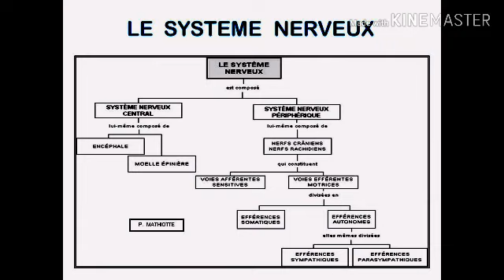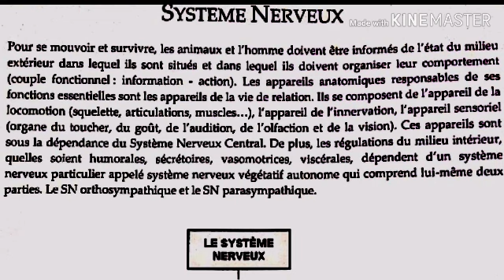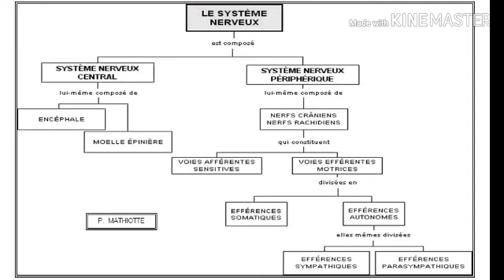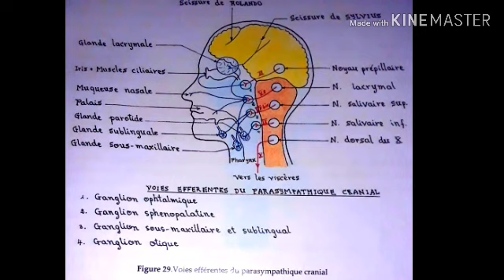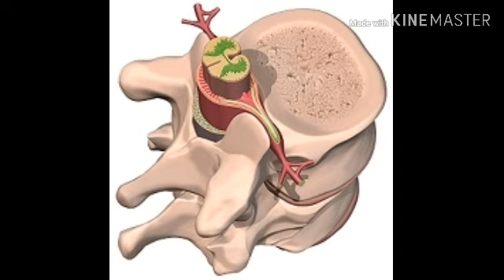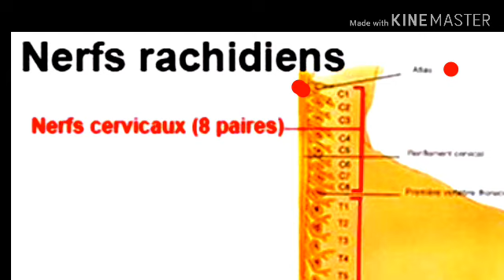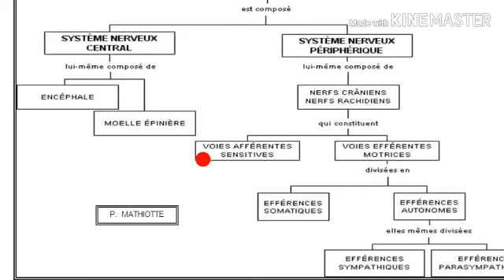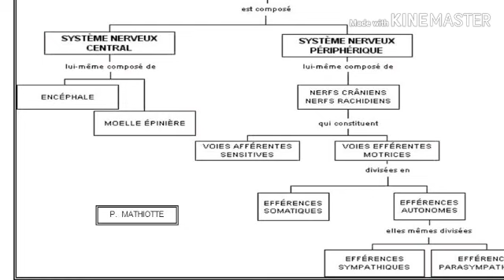Système nerveux central partie 1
SYSTEME NERVEUX
Pour se mouvoir et survivre, les animaux et l'homme doivent être informés de l'état du milieu
extérieur dans lequel ils sont situés et dans lequel ils doivent organiser leur comportement
(couple fonctionnel : information - action). Les appareils anatomiques responsables de ses
fonctions essentielles sont les appareils de la vie de relation. Ils se composent de l'appareil de la
locomotion (squelette, articulations, muscles...), l'appareil de l'innervation, l'appareil sensoriel
(organe du toucher, du goût, de l'audition, de l'olfaction et de la vision). Ces appareils sont
sous la dépendance du Système Nerveux Central. De plus, les régulations du milieu intérieur,
quelles soient humorales, sécrétoires, vasomotrices, viscérales, dépendent d'un système
nerveux particulier appelé système nerveux végétatif autonome qui comprend lui-même deux
parties. Le SN orthosympathique et le SN parasympathique.